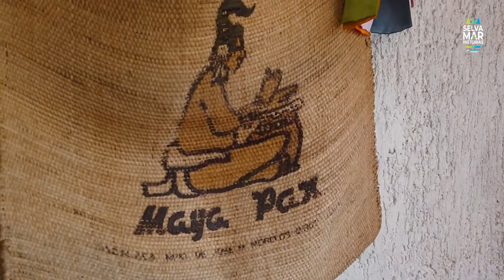EL ARTE de Felipe Carrillo Puerto en QUINTANA ROO | Filiberto Martínez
Artistas como Marcelo y Juan, un Pintor y un Escultor tallador de madera, respectivamente, nos platican sobre la pasión, dedicación y empeño en cada pieza de arte

¡No te lo pierdas SelvaMareHistorias ! Un capítulo cada semana.